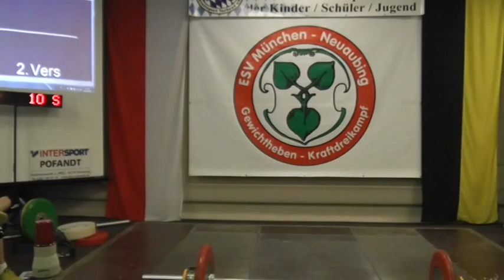Gewichtheben Eichenau SV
Müller Lukas
Reißen 83/88/92 kg.